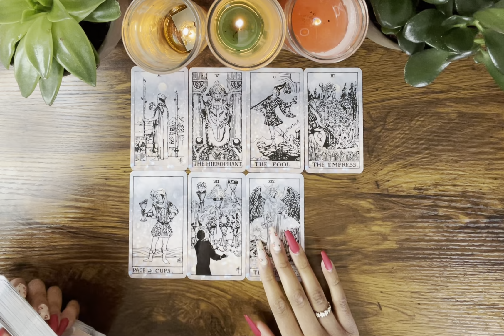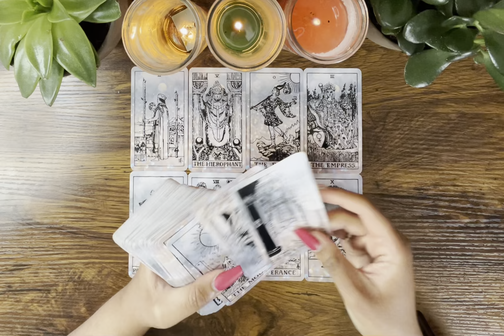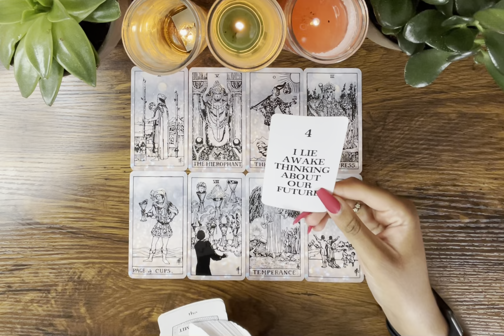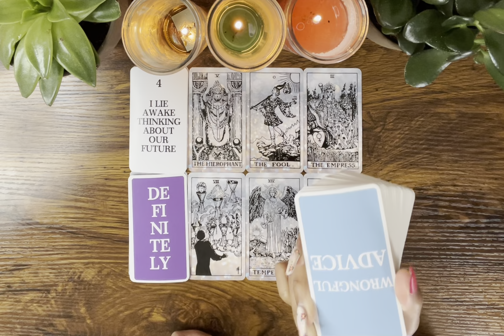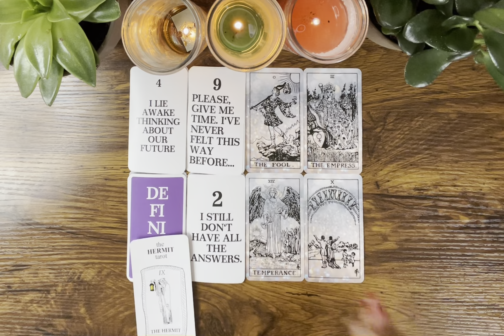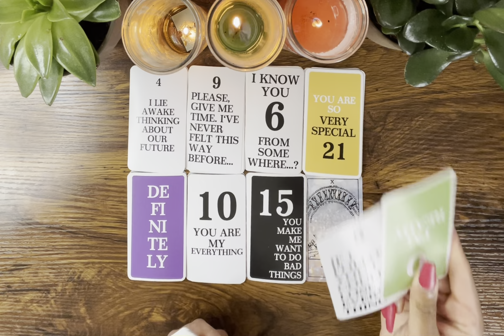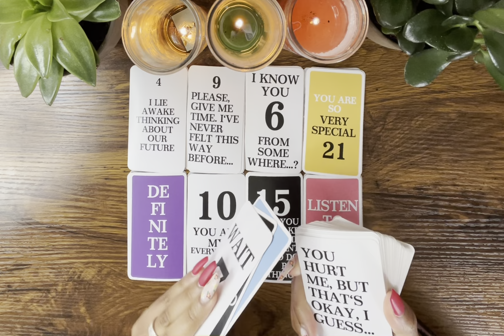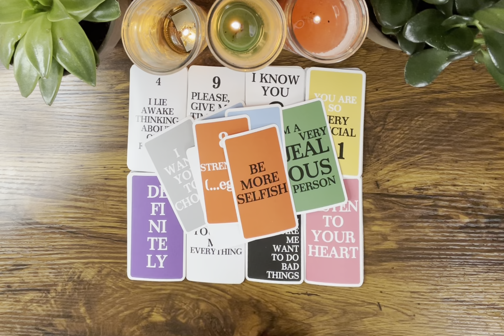SAGITTARIUS ♐️ CONFUSED, but feel they have NO OTHER CHOICE but to RUSH IN & COMMIT 💍 Here’s WHY…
Hey Everyone! 🌻

Love & Light 🌻